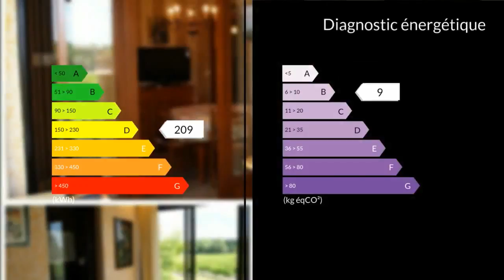A vendre - Appartement - Cazaubon (32150) - 5 pièces - 44m²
Hervé Desplat vous propose au 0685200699 un de appartement T3 de 55 m2.l'appartement se décompose de la façon suivante:une entrée de 2.09 m2 avec placard muralune salle d'eau de 4 m2un wc séparéun séjour de 13.50 m2une cuisine équipée de 3.63 m2une véranda de 5 m2à l'étage:une chambre de 13 m2un coin nuit mansardé de 12.38 m2Divers: volets roulants sur l'ensemble de l'appartement, vendu entièrement meublé et équipé.Chauffage climatisation réversible + radiateur électrique .Cumulus électrique 200 litresvendu avec une place de parking.Taxe foncière: 580 E / charges de copropriété: 685.12 E annuel .( WIFI compris)Nombre de lots de copropriété : 64 Loué pour 4 personnes 750 à 800 E pour 2 personnes 600 E. Classement 2 étoiles.charge électricité annuelle 342.80 E / Eau 214.56 EM./Mme JOURDAN Nathalie DESPLAT Herve 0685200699 / 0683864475 Agent commercial indépendant du réseau national clairimmo Maxihome N° RSAC : 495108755 - Ville du greffe : RSAC MONT DE MARSAN